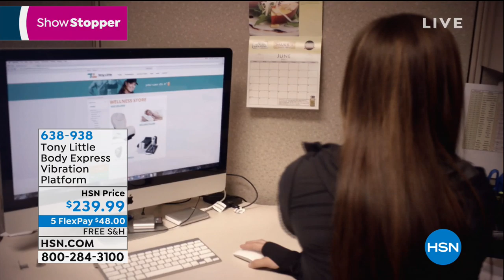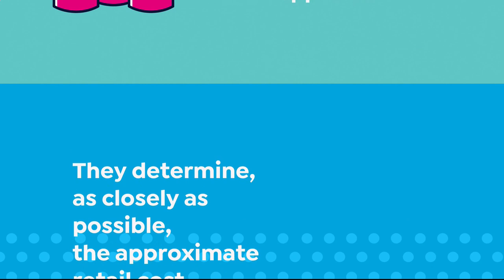HSN | Tony Little Health and Wellness 02.25.2019 - 03 PM